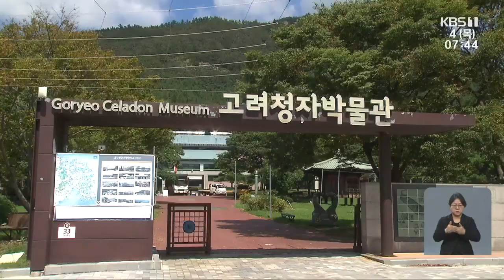조선대 ‘총장 징계’ 충돌…처장단 보직 사퇴 外 / KBS 220804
조선대 ‘총장 징계’ 충돌…처장단 보직 사퇴
강진·해남·부안, ‘고려청자 요지’ 세계유산등재 학술대회